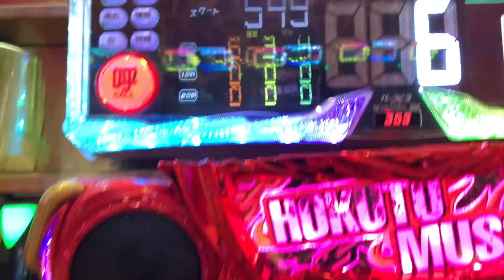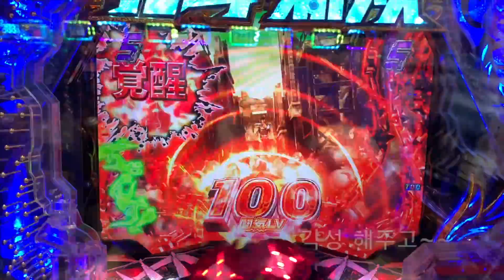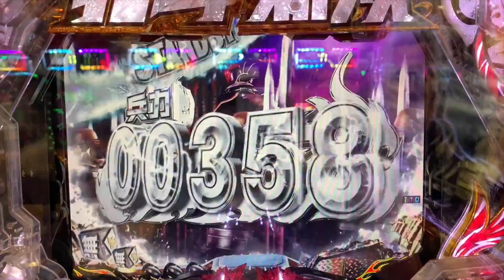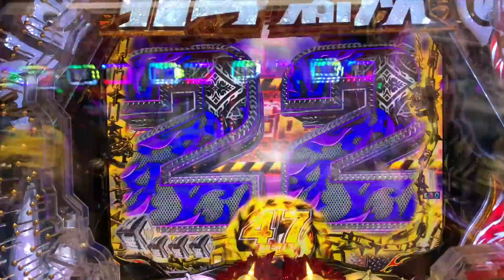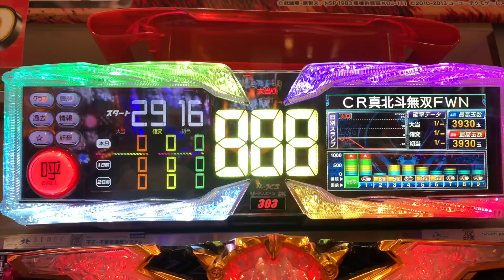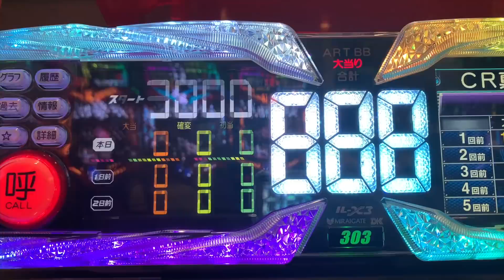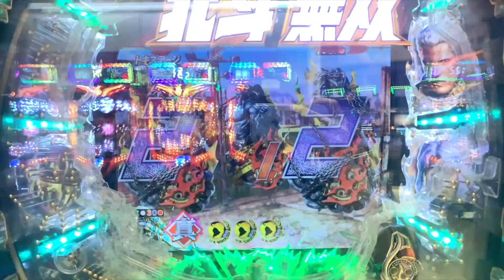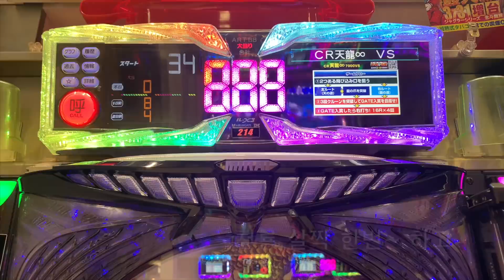[일본생활vlog] 파칭코 북두무쌍 3천 하마리 다이,, 과연,,, 240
와,,,, 북두무쌍 3천하마리 다이,,, 해봤습니다~ ㅎㅎ